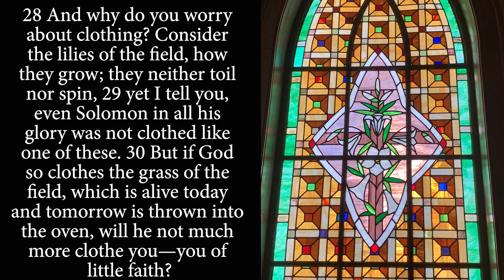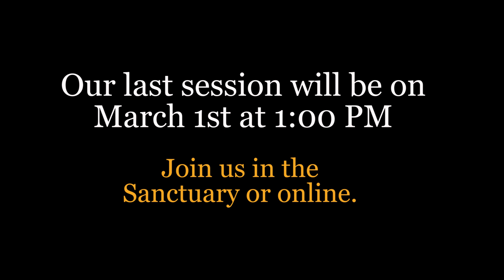Visio Divina- February 2023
Join Rev. Tracy Rollins Sever as we take a close look at the stained glass windows of SUMC and explore the messages God has for us through these windows.